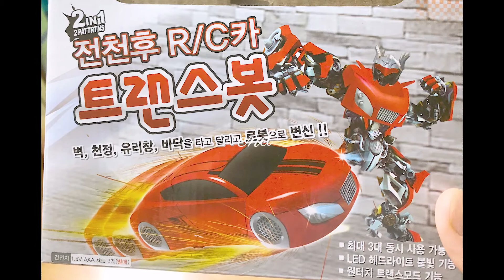집콕놀이 벽타는 트랜스봇 자동차 RC카 Home Play Transbot RC Car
집콕놀이 벽타는 트랜스봇 자동차 RC카
Home Play Transbot RC Car

👉 다양한 집콕놀이를 보고 싶다면?